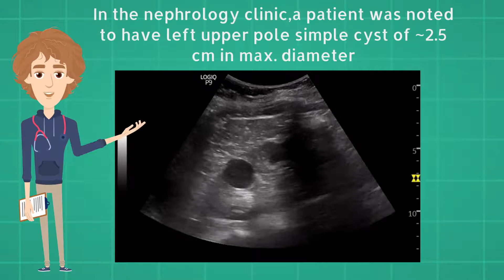Does a simple kidney cyst require follow up? | POCUS pearls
Simple renal cysts are often incidentally found and do not require routine imaging follow up. This video shows an example where the cyst was unchanged in 10 years.